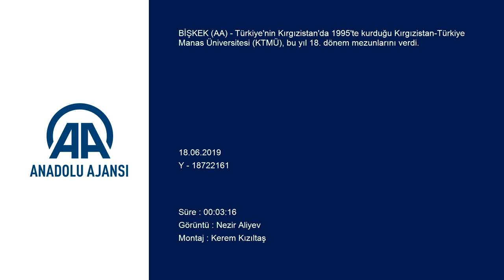KTMÜ'nün Mezuniyet Coşkusu AA'da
Kırgızistan-Türkiye Manas Üniversitesi'ndeki mezuniyet coşkusunu AA tüm dünyaya duyurdu.

Anadolu Ajansı